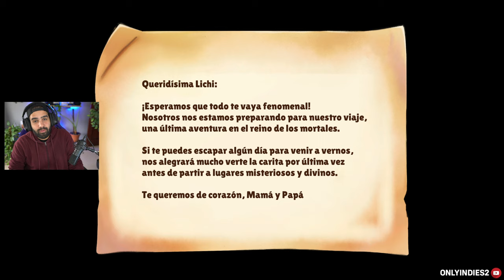HADES + MOONLIGHTER con FURROS (¡Juegazo!) • Cuisineer